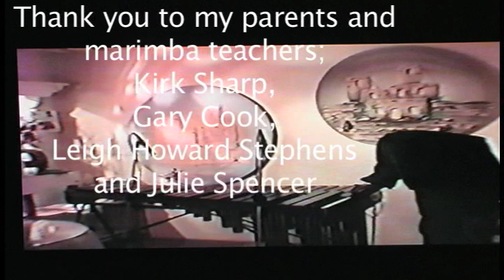Asturias (Leyenda) by Albeniz, Performed Live By Bradley Blalock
This is a beautiful guitar piece written by Spanish composer Albeniz and transcribed by marimbist Leigh Howard Stephens.  I've never heard a perfect performance of this piece on marimba so don't bash mine too hard with the missed notes.  This is from a performance in 1994.